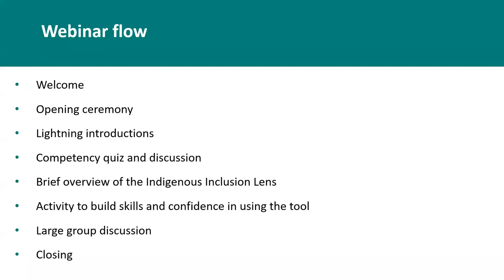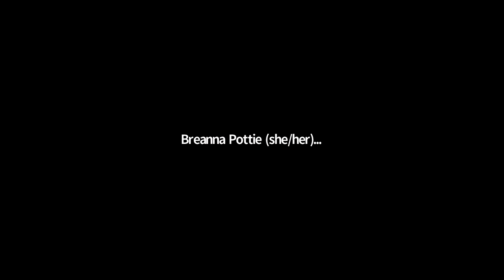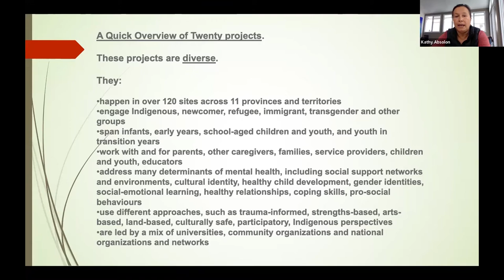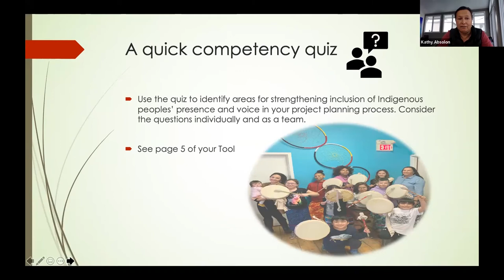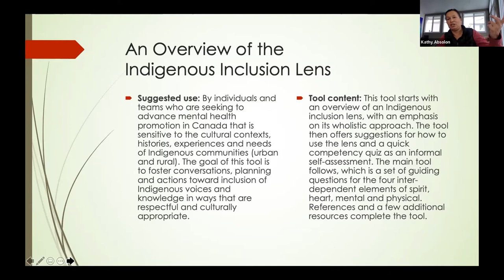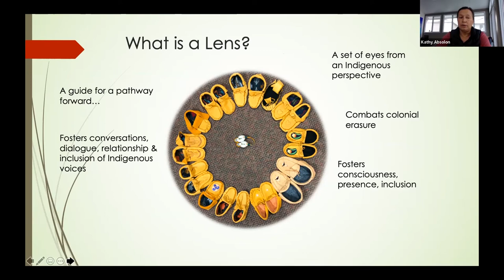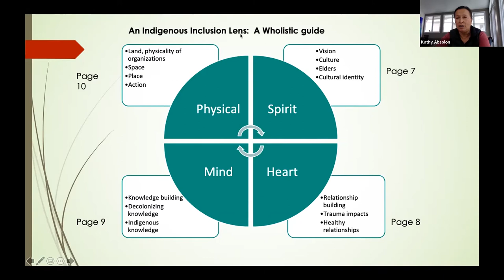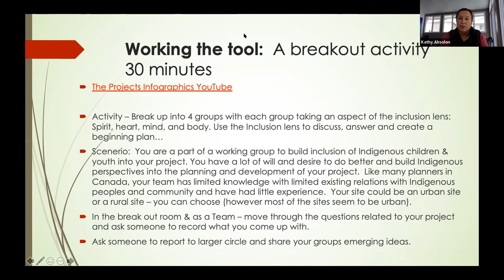KDE Hub Webinar: Indigenous Inclusion Lens (December 10, 2021)